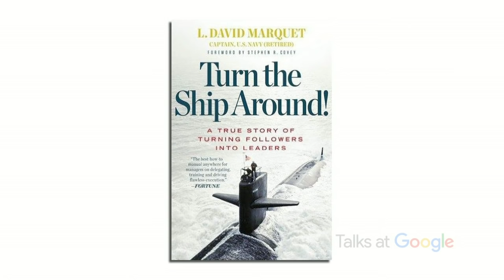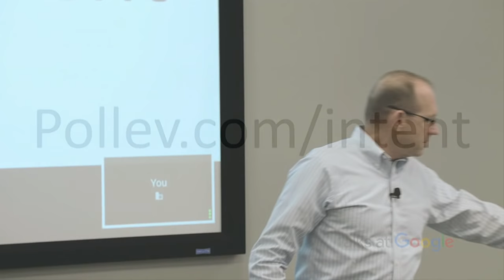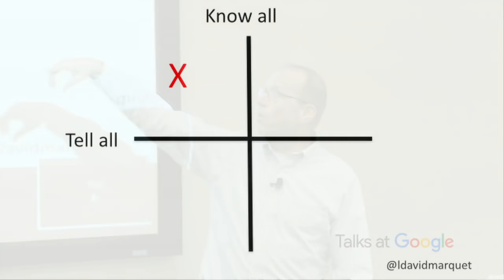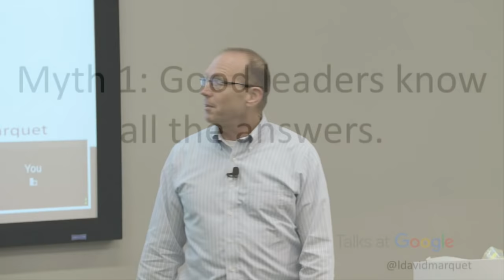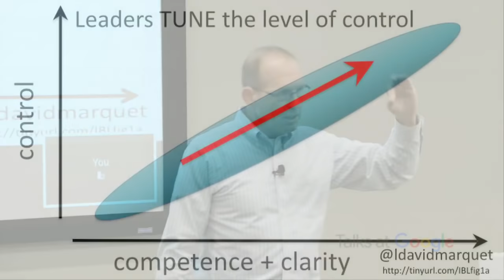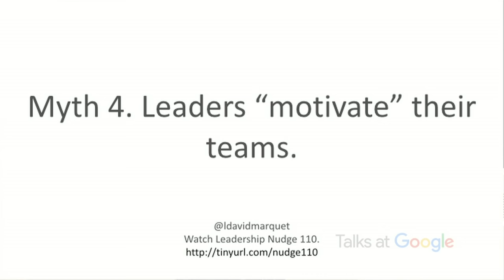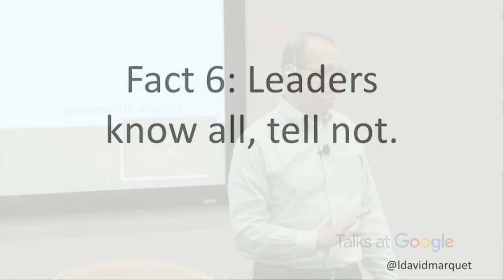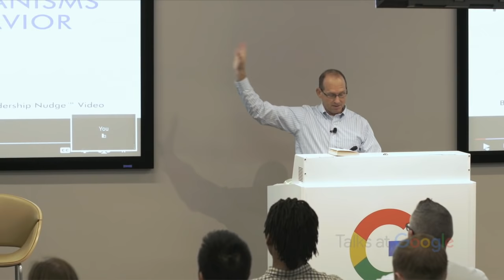Turn the Ship Around | L. David Marquet | Talks at Google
David Marquet, retired US Navy Captain and Expert on Leadership and Organizational Design, is the bestselling Author of Turn The Ship Around. David Marquet (MAR-KAY) was assigned to command the nuclear powered submarine USS Santa Fe, then ranked last in retention and operational standing. He “turned his ship around” by treating the crew as leaders, not followers, and giving control, not taking control. This revolutionary approach not only took the Santa Fe from “worst to first” in the rankings, but also created more subsequent leaders than any other submarine. Stephen R. Covey called the Santa Fe “the most empowering organization [he’d] ever seen” and wrote about Captain Marquet’s leadership practices in his book, The 8th Habit.

Captain Marquet is the author of Turn the Ship Around! A True Story of Turning Followers Into Leaders. Fortune magazine named it the #1 must-read business book of the year, and USA Today listed it as one of the top 12 business books of all time. David Marquet is here today to deliver the powerful message that in highly effective organizations, leadership is not for the select few at the top; he will tell you how he and the crew of Santa Fe developed a way to create leaders at every level.

Moderated by Theron Tingstad.